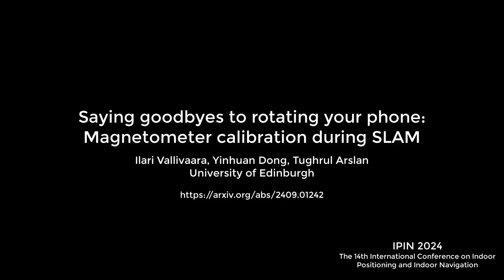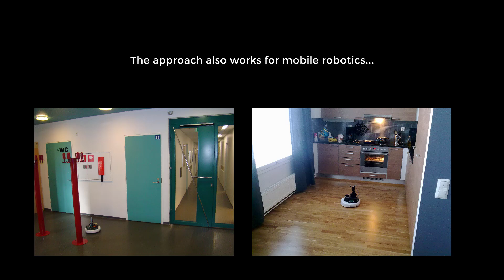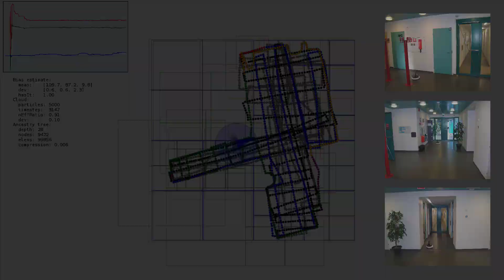Saying goodbyes to rotating your phone: Magnetometer calibration during SLAM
Abstract:

While Wi-Fi positioning is still more common indoors, using magnetic field features has become widely known and utilized as an alternative or supporting source of information. Magnetometer bias presents significant challenge in magnetic field navigation and SLAM. Traditionally, magnetometers have been calibrated using standard sphere or ellipsoid fitting methods and by requiring manual user procedures, such as rotating a smartphone in a figure-eight shape. This is not always feasible, particularly when the magnetometer is attached to heavy or fast-moving platforms, or when user behavior cannot be reliably controlled. Recent research has proposed using map data for calibration during positioning. This paper takes a step further and verifies that a pre-collected map is not needed; instead, calibration can be done as part of a SLAM process. The presented solution uses a factorized particle filter that factors out calibration in addition to the magnetic field map. The method is validated using smartphone data from a shopping mall and mobile robotics data from an office environment. Results support the claim that magnetometer calibration can be achieved during SLAM with comparable accuracy to manual calibration. Furthermore, the method seems to slightly improve manual calibration when used on top of it, suggesting potential for integrating various calibration approaches.

Accepted for publication at the 14th International Conference on Indoor Positioning and Indoor Navigation (IPIN 2024)